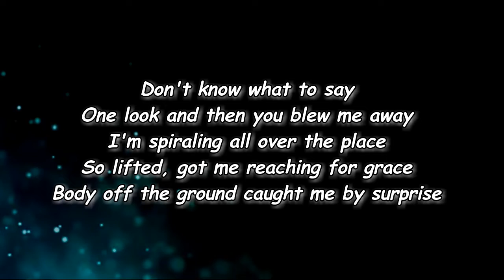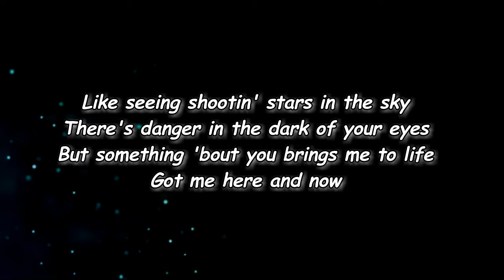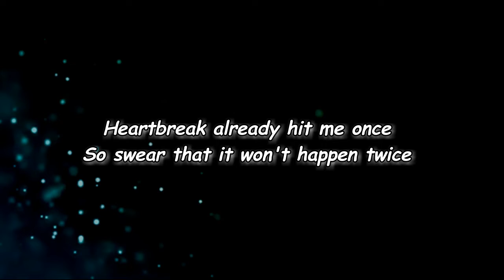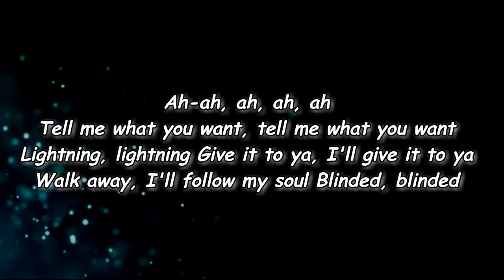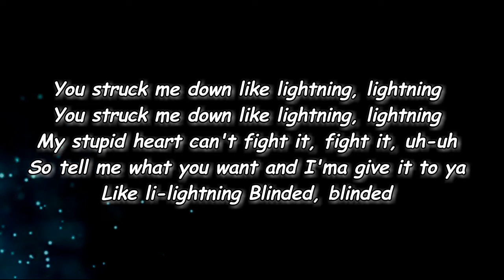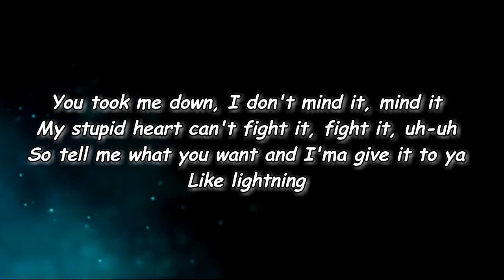Charli XCX - Lightning (Lyrics)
Lightning Lyrics:

Edit Lyrics
[Intro]
Oh-oh-oh
Oh

[Verse 1]
Don't know what to say
One look and then you blew me away
I'm spiraling all over the place
So lifted, got me reaching for grace
Body off the ground
Caught me by surprise
Like seeing shootin' stars in the sky
There's danger in the dark of your eyes
But something 'bout you brings me to life
Got me here and now

[Pre-Chorus]
Heartbreak already hit me once
They say that it won't happen twice

[Chorus]
You struck me down like lightning, lightning
My stupid heart can't fight it, fight it, uhh
So tell me what you want and I'ma give it to ya
Like lightning
Blinded, blinded
You took me down, I don't mind it, mind it
Like lightning

[Verse 2]
Electrified with love on the line
So different, every touch, every time
Connected by invisible wires
Don't you cut me out, whoa

[Pre-Chorus]
So swear that it won't happen twice

[Chorus]
My stupid heart can't fight it, fight it, uh-uh
Like lightning
Blinded, blinded
Like lightning

[Bridge]
Tell me what you want, tell me what you want
Lightning, lightning
Give it to ya, I'll give it to ya
Walk away, I'll follow my soul
Blinded, blinded
Yeah, tell me what you want, tell me what you want
Li-li-li-li-li-li-lightning, li-li-li-li-li-li-lightning
Li-lightning
Yeah, li-lightning

[Chorus]
Like li-lightning
Blinded, blinded
Like lightning

Lyrics to Lightning